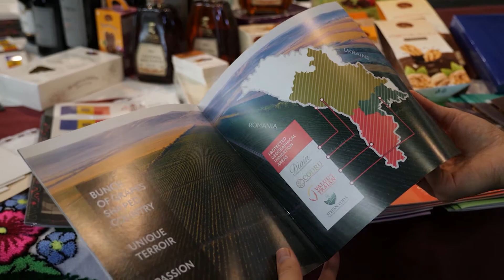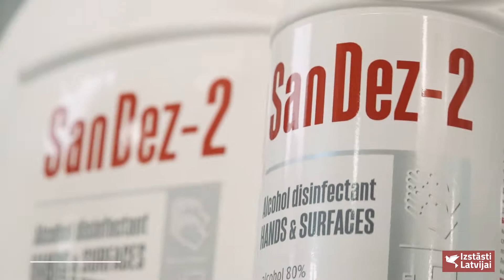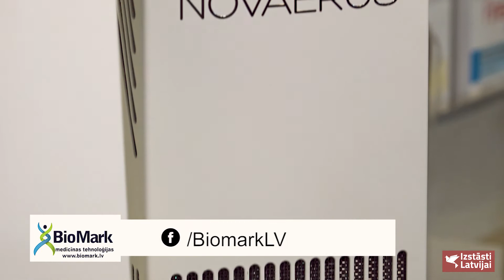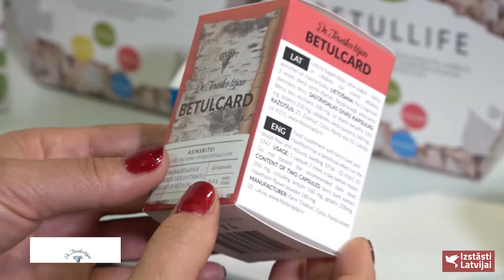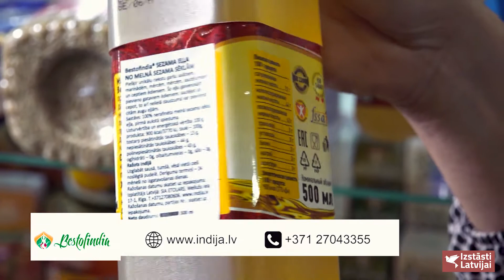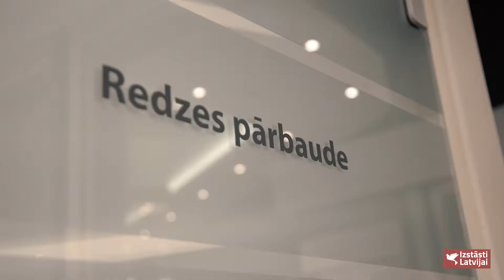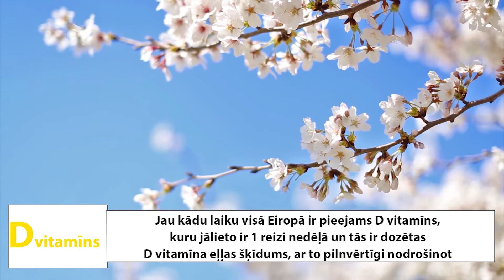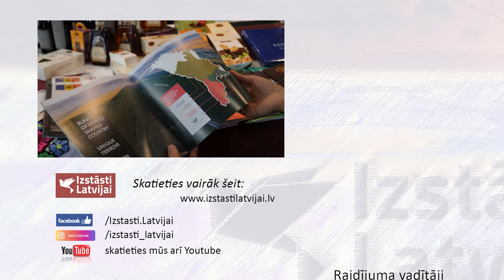Izstāsti Latvijai 67. raidījums